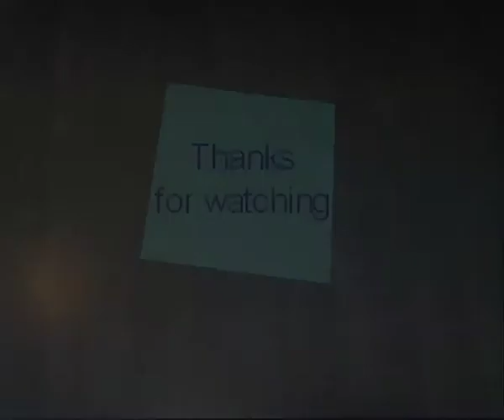Die Papierrobbe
Een animéierten Kuerzfilm vum Robin Garganese.